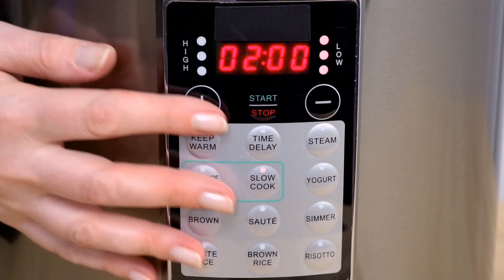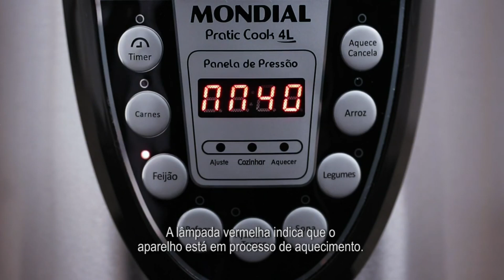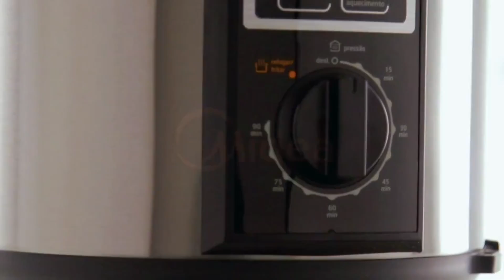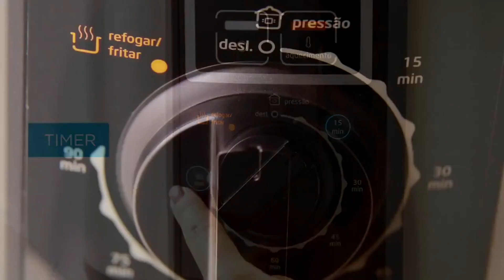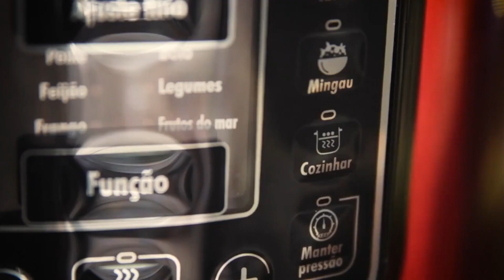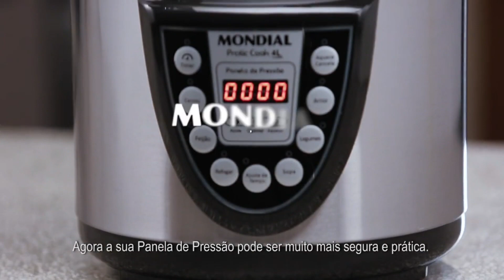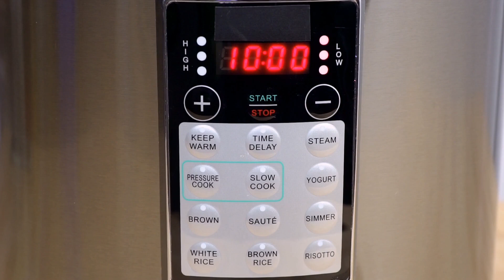Top 6 Melhores Panela de Pressão Elétrica de 2024 [ Mondial, Philips, Midea ou Philco ]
Já sei, está procurando uma panela de pressão elétrica, porém, não sabe qual a melhor pra você? Por isso, neste vídeo separamos as 6 melhores panela de pressão elétrica de 2021, para que você possa fazer o melhor arroz e feijão, na melhor panela de pressão Elétrica do mundo!

Diante de tantas opções de panela de pressão elétrica, fica meio impossível saber qual é a melhor panela de pressão.

Também iremos separar em 𝐌𝐄𝐋𝐇𝐎𝐑 𝐂𝐔𝐒𝐓𝐎 𝐁𝐄𝐍𝐄𝐅Í𝐂𝐈𝐎 e 𝐌𝐄𝐋𝐇𝐎𝐑 𝐏𝐀𝐑𝐀 𝐕𝐎𝐂Ê!

💡 𝐀𝐠𝐨𝐫𝐚 𝐯𝐨𝐜ê 𝐩𝐨𝐝𝐞 𝐜𝐨𝐧𝐟𝐞𝐫𝐢𝐫 𝐜𝐚𝐝𝐚 𝐮𝐦 𝐝𝐨𝐬 𝐩𝐫𝐨𝐝𝐮𝐭𝐨𝐬 𝐝𝐨 𝐯í𝐝𝐞𝐨 𝐧𝐨 𝐥𝐢𝐧𝐤 𝐚𝐛𝐚𝐢𝐱𝐨:

1- 𝐌𝐄𝐋𝐇𝐎𝐑 𝐏𝐀𝐑𝐀 𝐕𝐎𝐂Ê: Panela de pressão elétrica Mondial - PE-39

2- 𝐌𝐄𝐋𝐇𝐎𝐑 𝐂𝐔𝐒𝐓𝐎 𝐁𝐄𝐍𝐄𝐅Í𝐂𝐈𝐎:  Panela de pressão elétrica Mondial - PE-09

3- Panela de pressão elétrica Mondial - PE-34

4- Panela de pressão elétrica Philips Walita 5L

5- Panela de pressão elétrica Midea

6- Panela de pressão elétrica Digital ppp01 Philco

Mais Panela de pressão elétrica  para você!

💡𝐂𝐨𝐦𝐩𝐫𝐞 𝐜𝐨𝐦 𝐅𝐑𝐄𝐓𝐄 𝐆𝐑Á𝐓𝐈𝐒! Utilize a Amazon PRIME (30 dias grátis) - Além de filmes, séries e músicas!

𝐀𝐬𝐬𝐢𝐬𝐭𝐚 𝐦𝐚𝐢𝐬 𝐫𝐞𝐯𝐢𝐞𝐰𝐬!

𝐈𝐧𝐟𝐨𝐫𝐦𝐚çõ𝐞𝐬 𝐂𝐨𝐦𝐩𝐥𝐞𝐦𝐞𝐧𝐭𝐚𝐫𝐞𝐬

1- Panela de pressão elétrica Mondial - PE-39
O que você precisa saber sobre este produto
- potência: 900 W
- Funções: carnes,feijão,sopas,legumes,pudim,etc
- Capacidade em volume: 5 L
- Material da tampa: PP + Aço Inox Super Resistente
- Sistema de cozedura: A pressão
- Com desligamento automático: Sim
- Com função de manter aquecido: Sim
- Acessórios incluídos: Colher,Copo medidor
- Materiais: Aço inoxidável

2- Panela de pressão elétrica Mondial - PE-09
- Potência: 800 W
- Capacidade em volume: 4 L
- É programável: Sim
- Com revestimento antiaderente: Sim
- Materiais: Aço inoxidável

3- Panela de pressão elétrica Mondial - PE-34
- Materiais: Aço inoxidável

4- Panela de pressão elétrica Philips Walita 5L
- Potência: 900 W
- Funções: cozimento,Cozimento lento
- Capacidade de canecas: 10
- Material da tampa: Aço inoxidável
- Acessórios incluídos: Espátula,Copo medidor
- É programável: Sim

5- Panela de pressão elétrica Midea
- Potência: 1000 W
- Funções: Cozinha refoga
- Capacidade em volume: 6 L
- Com desligamento automático: Não
- É programável: Sim
- Com display digital: Sim

6- Panela de pressão elétrica Digital ppp01 Philco
- Tipo de produto: Panela
- Funções: Cozimento a pressão
- Acessórios incluídos: 01 Espátula,01 Copo medidor